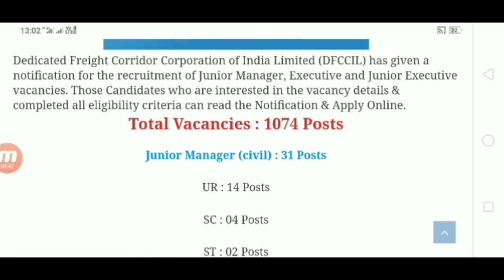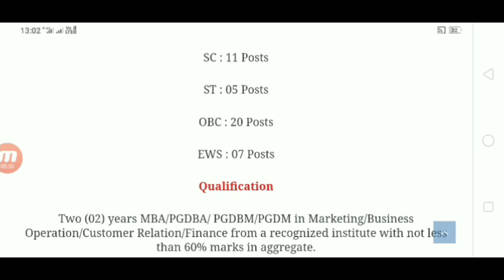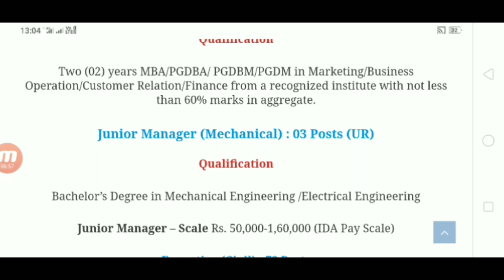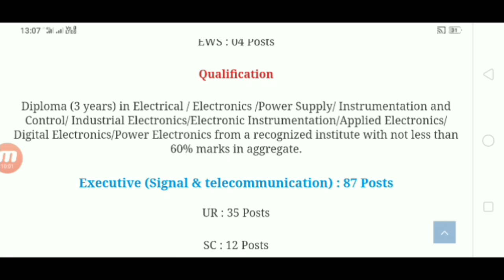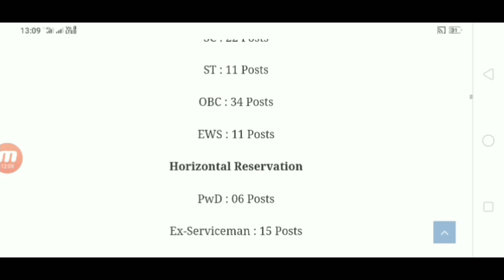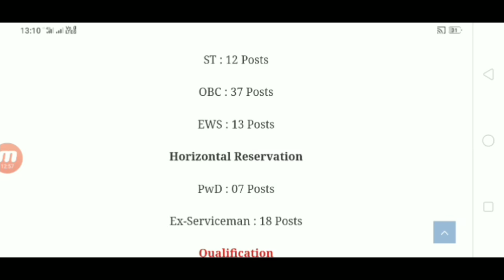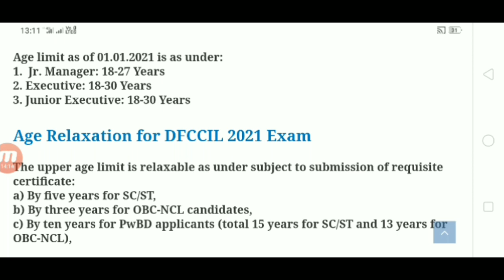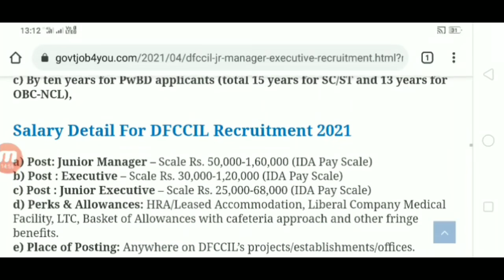Govt jobs 2021 || Apply for 1074 Posts || HP Govt Jobs 2021 || Himachal Govt Jobs 2021